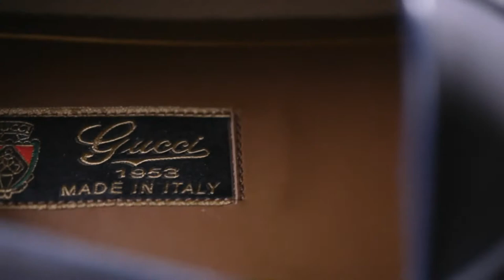GUCCI Loafer 1953